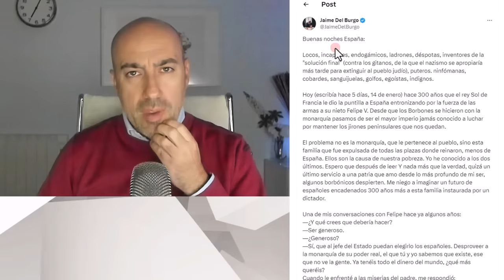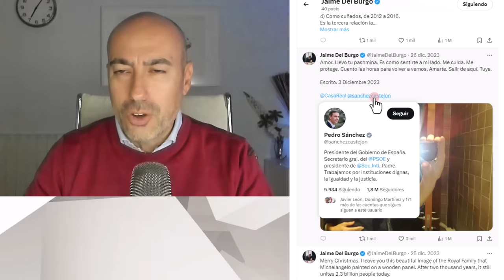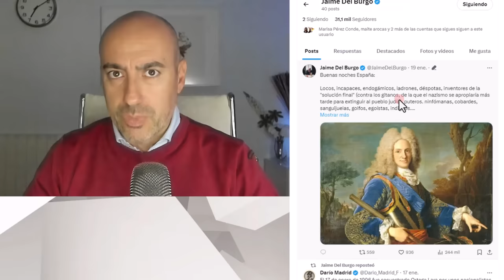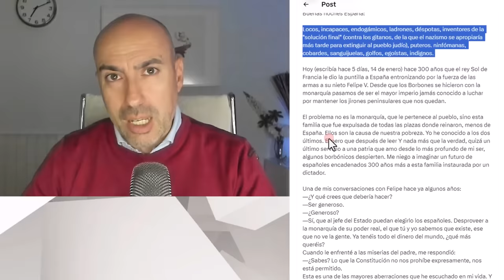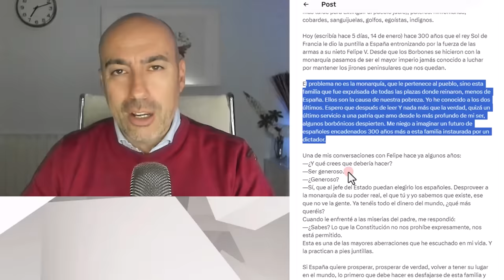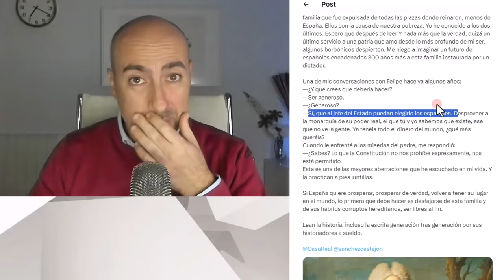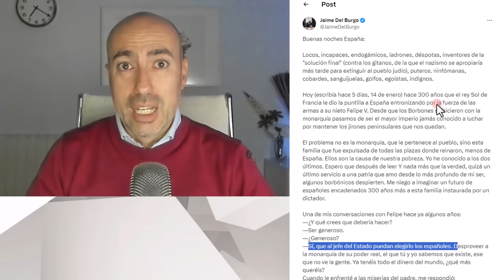📛 JAIME DEL BURGO Y REINA LETIZIA 📛 Análisis Psicológico de su último mensaje contra el REY FELIPE